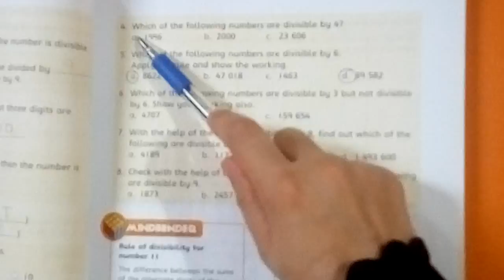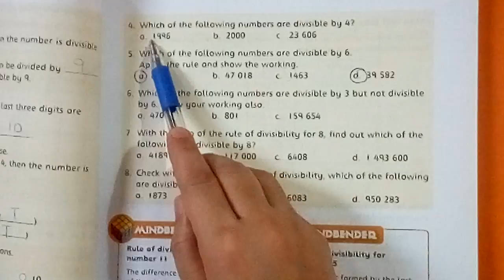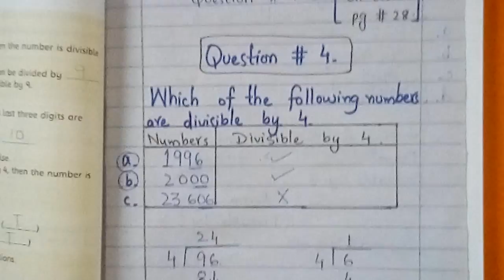COUNTDOWN 5~ Exercise 2a~ pg#29~ Q#4~ Notebook Task.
Divisibility Rule for number 4.